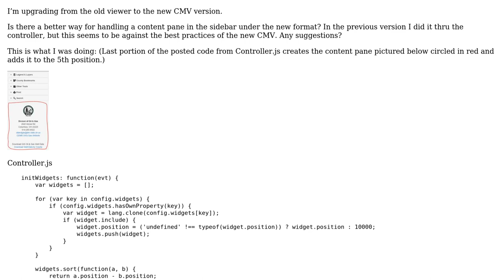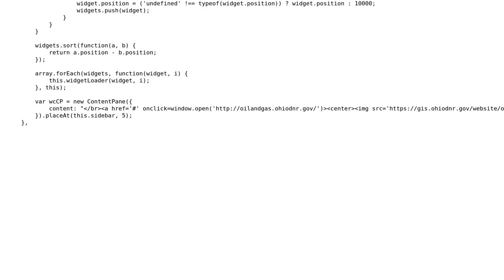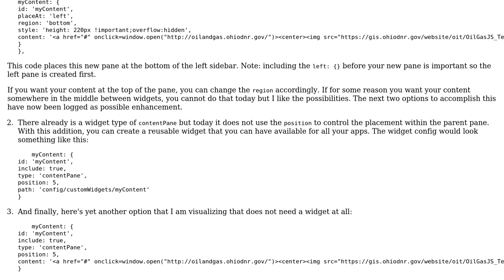GIS: Configurable Map Viewer (CMV) - Content Pane with CMV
With thanks & praise to God, and with thanks to the many people who have made this project possible! | Content (except music & images) licensed under CC BY-SA | Music | Images & others | With thanks to user tmcgee user Matt Rogers and the Stack Exchange Network Trademarks are property of their respective owners. You are responsible for your own actions.